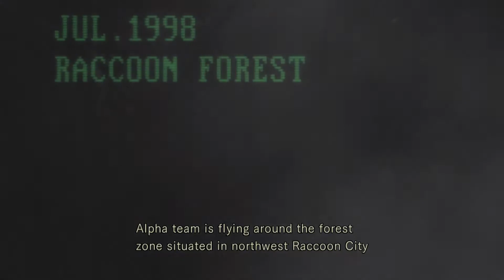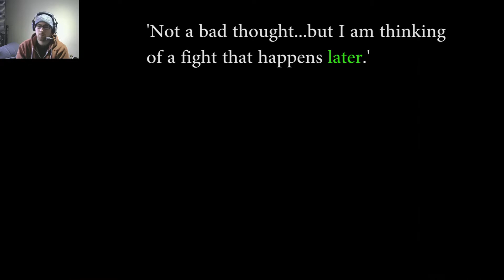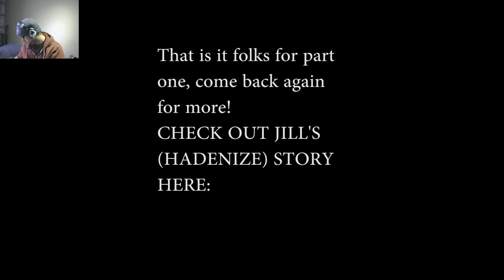Resident Evil HD (Part 1) - Chris 'Gainz' Redfield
Hello folks! Welcome to TeamSprunks Resident Evil HD as Mr Jack'd himself, Chris Redfield! I pop the game onto the hardest settings and I begin the long journey down my favourite childhood horror game!